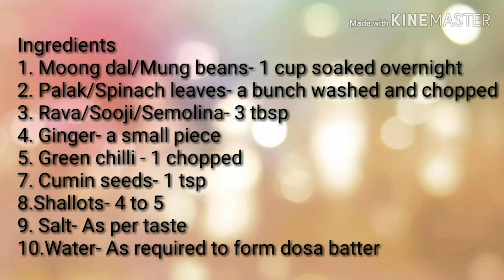Instant & Healthy Green Dosa/Green crepes| Iron & Protien Rich| No fermentation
To all the green leafy vegetable haters , here is an innovative way to incorporate them into your food. Make healthy crepes with moong dal or mung beans and palak or spinach.

Palak or spinach leaves are loaded with iron, vitamins and minerals. They are good for skin, hair and bone health. It keeps diabetes at bay due to alpha-lipoic acid-an antioxidant which lowers blood sugar levels. Due to high potassium content it is highly recommended for people suffering from high blood pressure.

Moong dal or mung beans are a power house of protiens. Breastfeeding mothers should include lentils and especially moong dal as it increases the lactation.

Ideal food for babies who might be fussy in eating vegetables. A wholesome breakfast for the whole family.